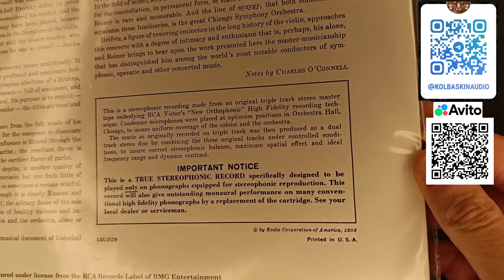Чайковский Оп 35 Хейфец Рейнер Чикагский симфонический LSC 2129